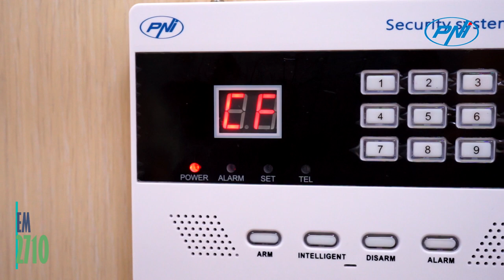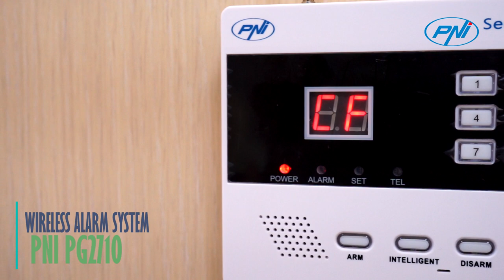The PNI PG2710 wireless alarm system ENG